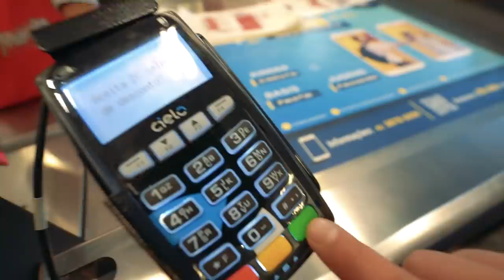FIZ O PRIMEIRO CHURRASCO DA CASA NOVA